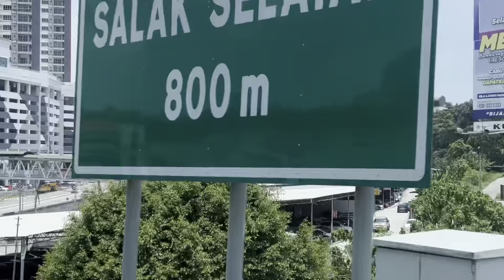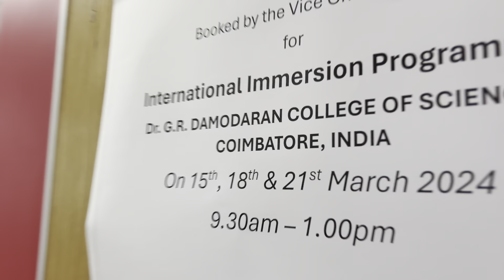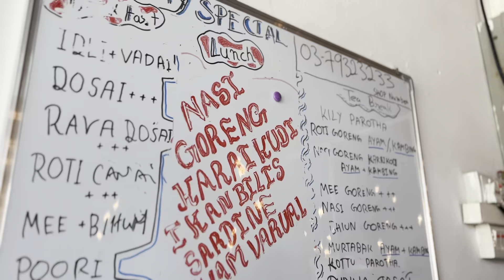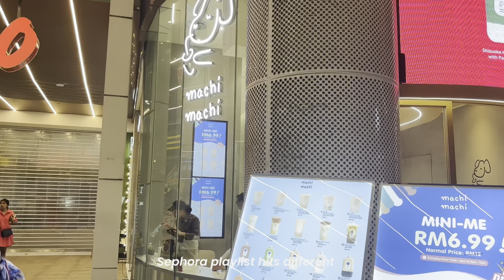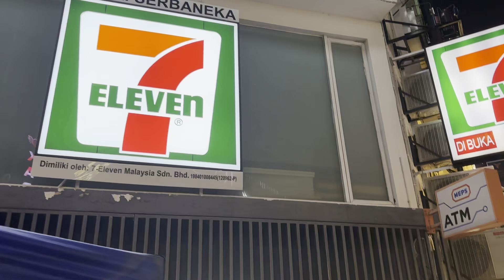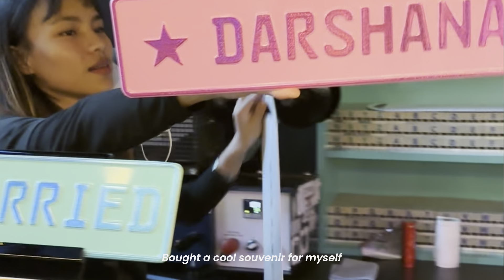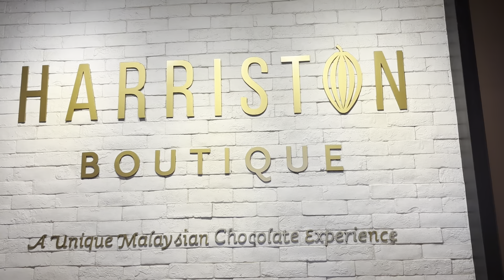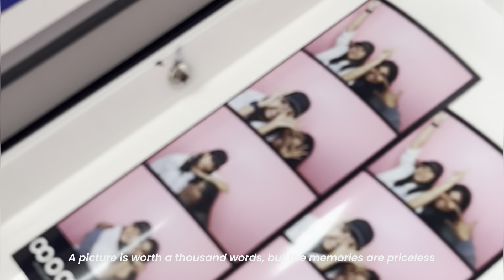Days in Kuala Lumpur | Malaysia Travel Vlog | Petronas Towers, KL tower, Batu Caves Genting Highland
Join us on an epic adventure to Malaysia! 🌴 Follow along as my friends and I embark on a thrilling group trip filled with unforgettable moments, cultural exploration, and bonding experiences. From bustling city streets to serene hillside, come along as we explore all that Malaysia has to offer together!
 as we depart from Kochi International Airport in India and arrive in the wonderful Kuala Lumpur.  In this travel vlog, I explore the city and visit KL Tower, the National Mosque, Bukit Bintang Night life, the Petronas Towers, Batu Caves, Genting Highlands, Cenotaph war memorial, istana negara, and River of Life as well as try some delicious Malaysian food and spend a whole day seeing the city on foot. Thank you so much for taking the time to watch.